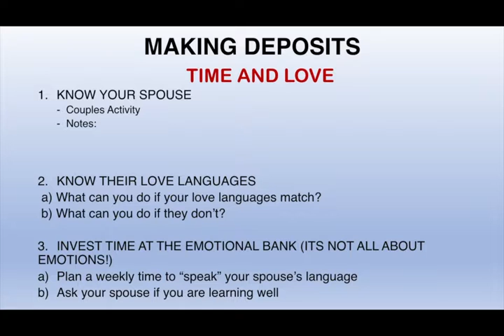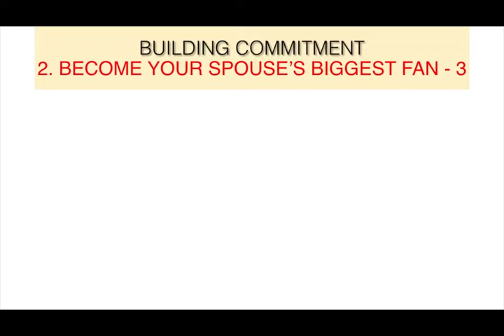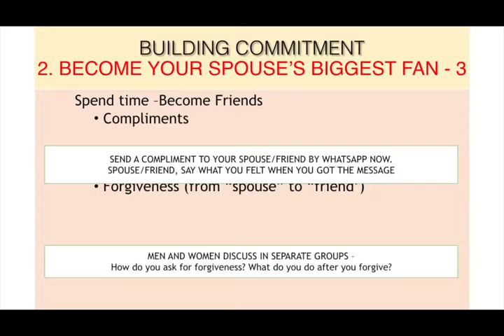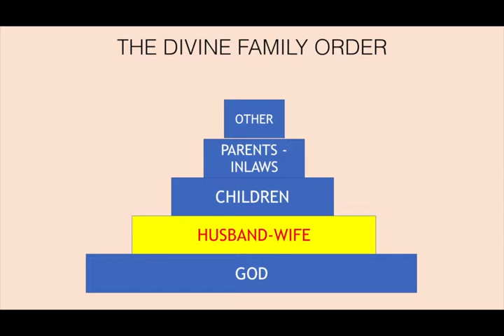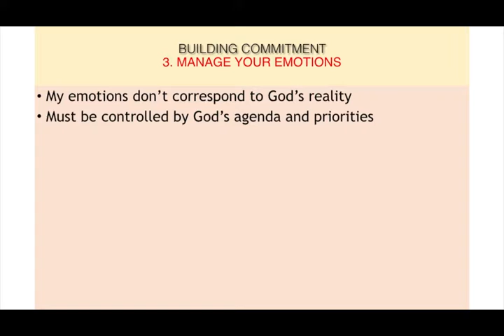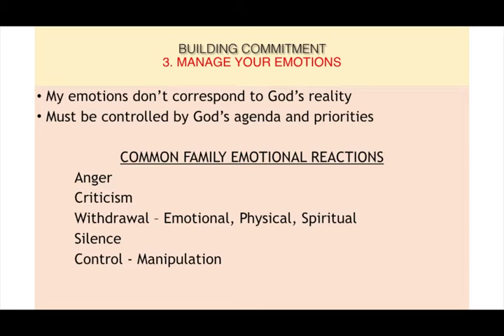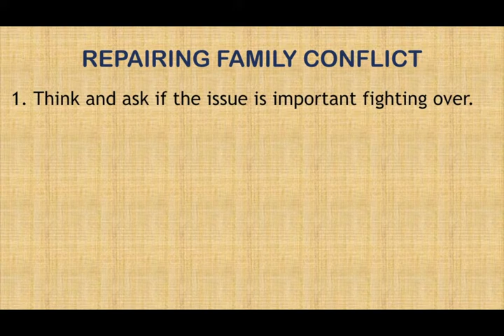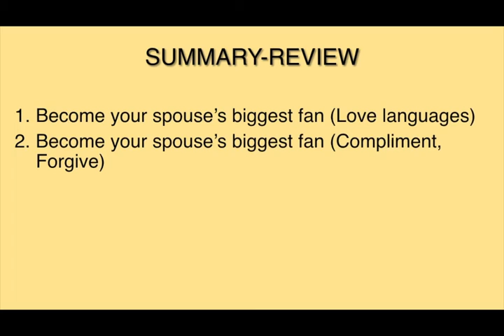Families Matter - Hearts at Home - Marriage and Family Commitment - Session 3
This workshop series is designed to promote positive, practical, and biblical foundation that provide the necessary brick and mortar of principles, attitude, skills and seeds of habit for an ever-deepening, thriving and enjoyable marital-familial life.